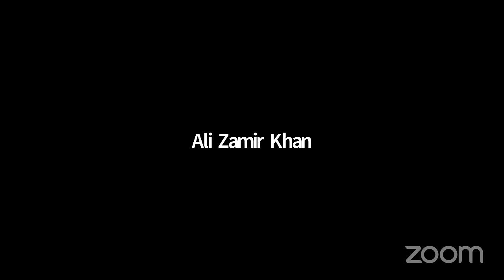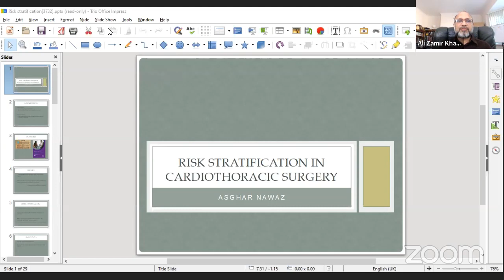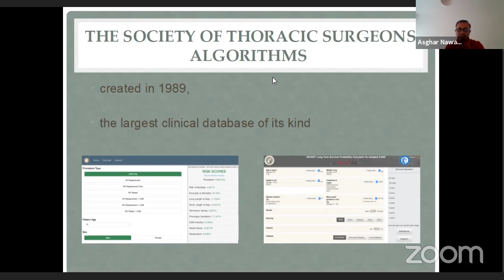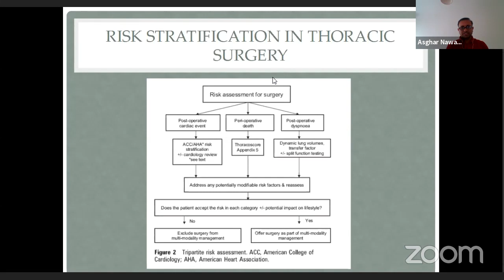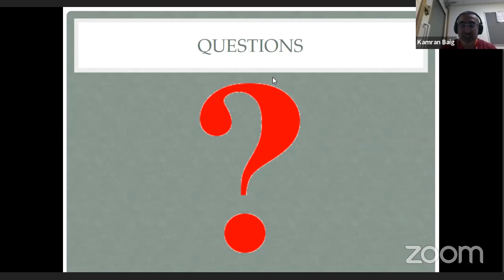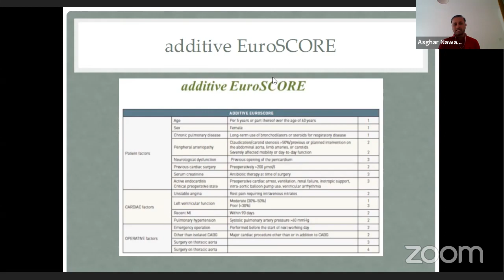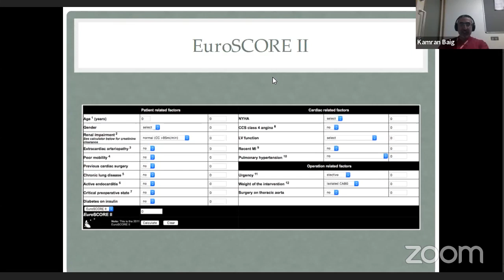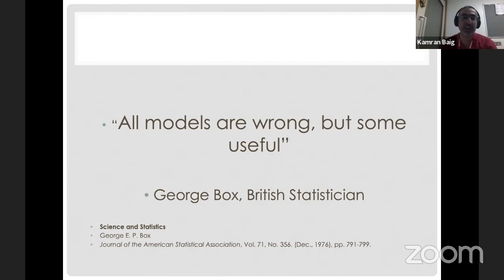Dr. Asghar Nawaz; Cardiac Risk stratification and Pulmonary Risk Stratification